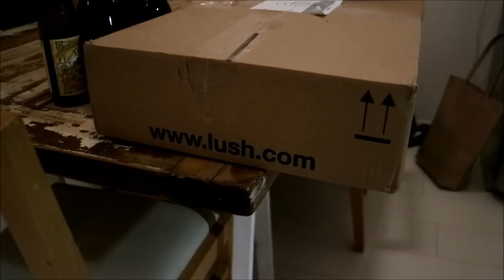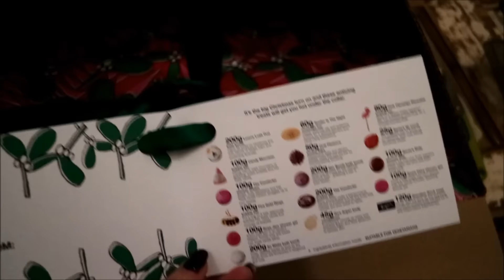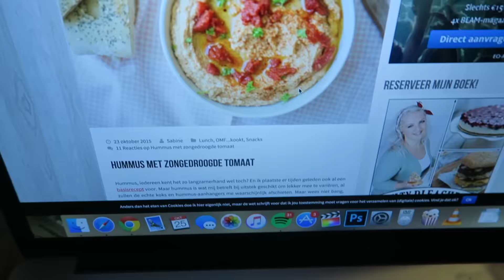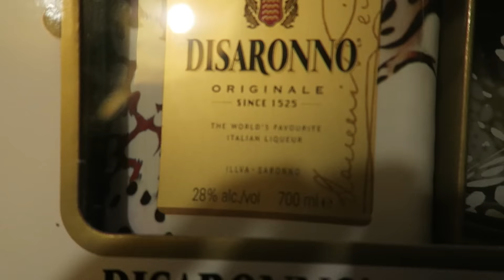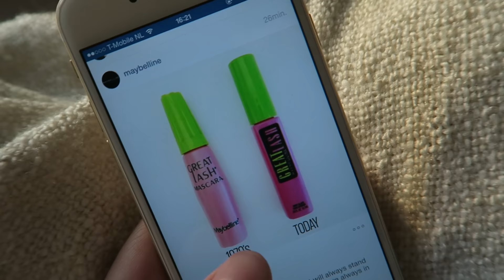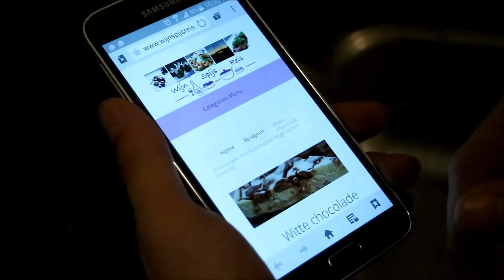Suz' verjaardag + herfstweer - Wie A zegt, moet ook vlog zeggen #39